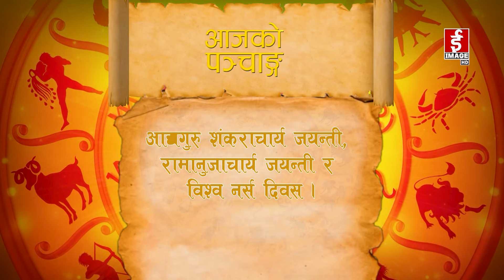आजको राशिफल २०८१-०१-३० गते आइतवार । Daily Horoscope । May 12, 2024